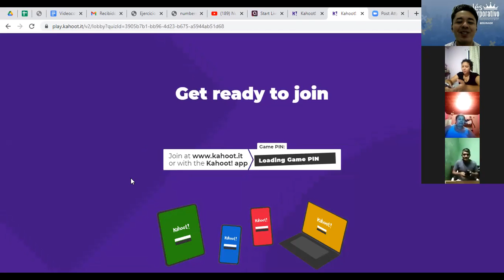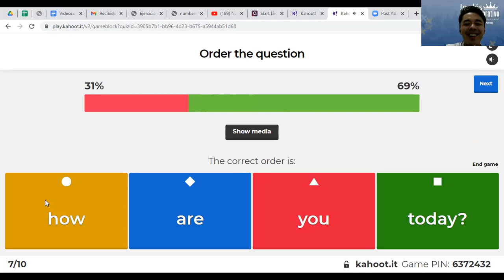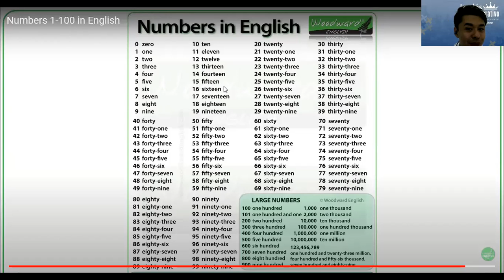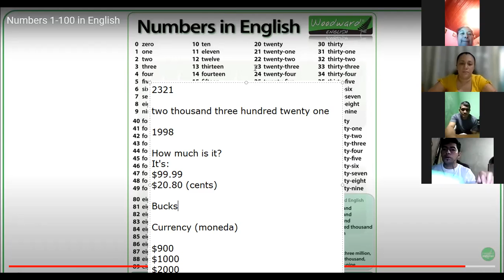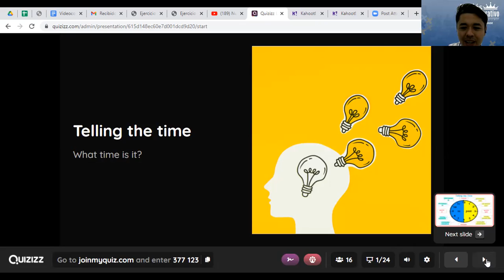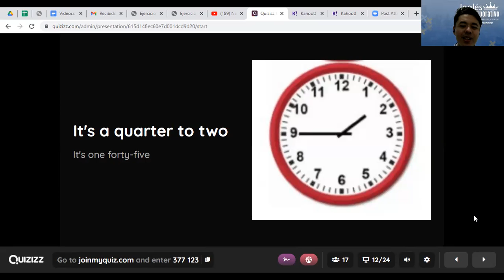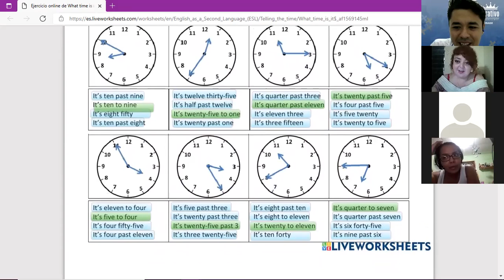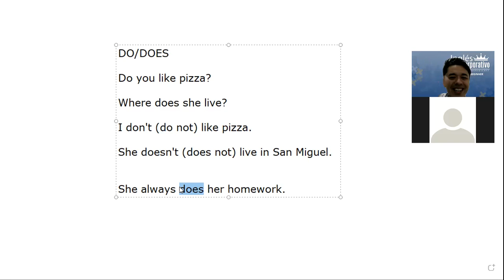Videoconferencia #13 HOW TO USE QUESTIONS WITH WHAT TIME...